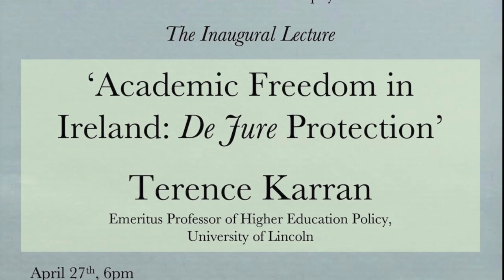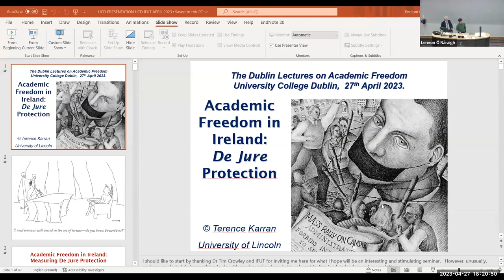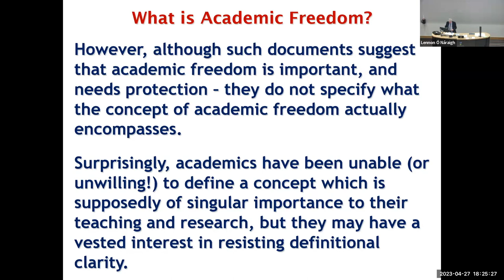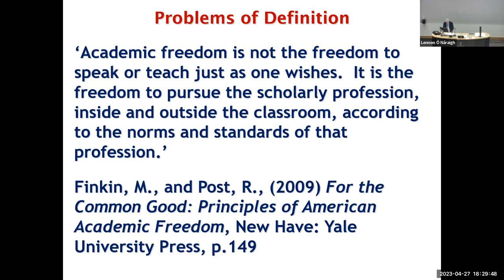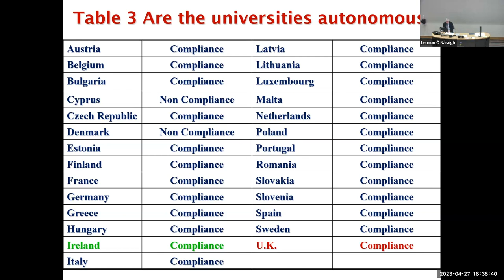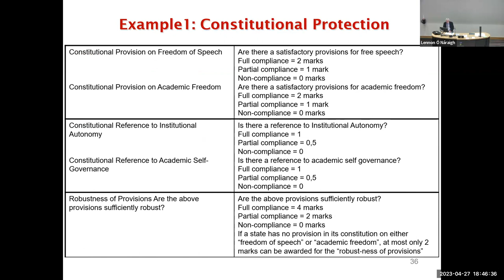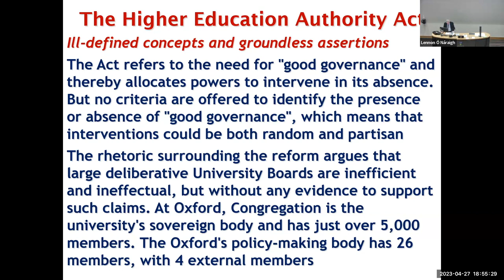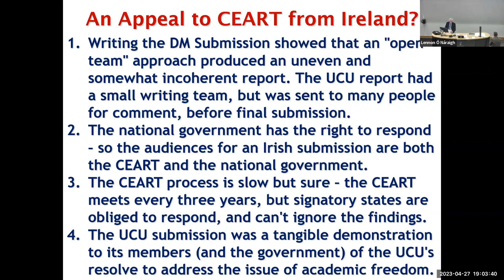Terence Karran, 'Academic Freedom in Ireland: De Jure Protection’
The inaugural lecture of the 'Dublin Lectures on Academic Freedom', launched by President of UCD, Professor Orla Feely.

The Dublin Lectures on Academic Freedom are presented by IFUT, the Irish Federation of University Teachers (UCD Branch), in association with the UCD School of Philosophy.

Terence Karran, Professor Emeritus of the University of Lincoln, is an acknowledged expert on Academic Freedom, and author of the report ‘Threats to academic freedom and autonomy of universities’, which was commissioned by the Committee on Culture, Science, Education and Media. The recommendations of this report were accepted by vote of the Parliamentary Assembly of the Council of Europe in November 2020.

This lecture took place on April 27th, 2023, at the UCD Sutherland School of Law.